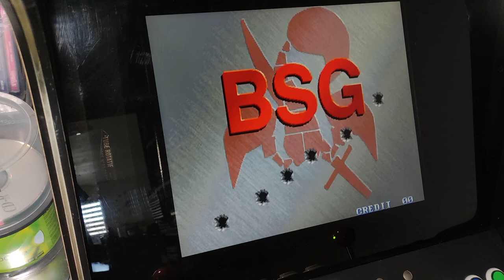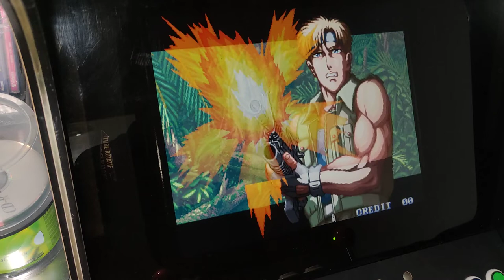Shock Troopers Mountain Route Pandora Jamma Compilation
Shock Troopers
Mountain Route | [shocktro] (set 1) LEVEL-4